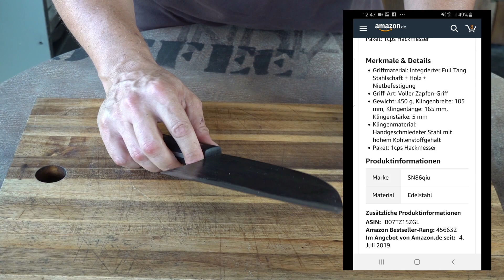Karbonstahlmesser | CHINA HOT ODER SCHROTT | Grill & Chill / BBQ & Lifestyle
▼ Hier geht es zum "Hot oder Schrott  / Infobox aufklappen! ▼

*In Deutschland schnell bestellen
*"The Almazan" Karbonstahlmesser Set

*Horl-1993 HR3 HORL Rollschleifer Messerschärfer (Nussbaum)

*HORL Rollschleifer Nussbaum Komplettset inkl. Premiumschärfepaket Edelkorund Schleifscheibe

Heute wird wieder ein Produkt aus China vorgestellt und mit der EU Version verglichen.

Dazu vergleichen wir den Preis aus China mit den identischen oder sehr ähnlichen Produkten und Preisen aus Deutschland.

Der größte Teil dieser Produkte, werden natürlich in Ostasien hergestellt und sind dann auch preiswerter dort zu erwerben, da keine Zwischenhändler den Preis hochtreiben.

Beachtet, das kleine Produkte meistens gratis aus China versendet werden.
Wenn das Gewicht der bestellten Produkte über 1 kg ansteigt, wird das Porto meistens sehr schnell teuer.

Wichtig ist auch der Faktor Zeit, Bestellungen aus China können 15-60 Tage dauern! Dagegen aus Deutschland geht es in der Regel 2-6 Tage.

Doch Achtung, es ist nicht jedes Produkt Hot!
Je nach Preis kann es ein Schnäppchen sein, wenn man es auch wirklich gebrauchen kann.

Immer gut überlegen und abwiegen ob man es wirklich braucht oder eher doch nicht, bei gewissen Preisen kann man schnell labil werden.

*Mein Damast Nakiri Messer (Burned Wood) Cuttworxs Messer finden alle Schweizer
*Bei der Grill-Bude, finden nun auch die Schweizer alle Gewürze der bekannten YouTuber
z.B. Klaus grillt, Udenheim BBQ, Redstyle Cooking, Ehrliches Essen, Pitmaster X, Royal Spice, Don Marcos, Dollie Sauce,  Axtschlag und viele mehr. Ich freue mich sehr darüber! Denn Support ist kein Mord!
Hier geht es zu meinem Grillshop des Vertrauens in der Schweiz, der einzige der Kamado Joe, Monolith und Big Green Egg zum Testen und Vergleichen vor Ort hat. Von A wie Anzündkamin bis Z wie Zubehör findet Ihr alles vor Ort
Smoker 16'' Longhorn Smart BBQ 7 in 1 TM 2018 Version

Gruss Pit
Von Grill & Chill / BBQ & Lifestyle